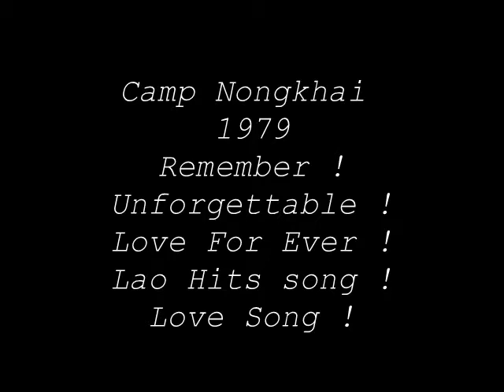Lao Refugee camp ! 1979 ! Lao song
The No Name !